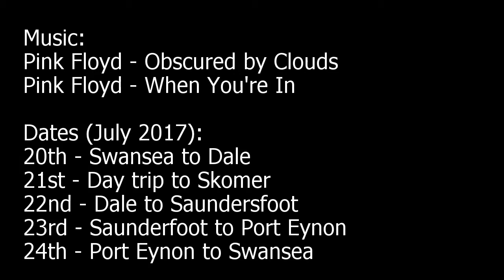Clipper Rose Shakedown 2017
A six-day cruise around the South Wales coast between Swansea and Skomer

Music: Pink Floyd - Obscured by Clouds; Pink Floyd - When You're In
Both from the Obscured by Clouds 1972 album remastered in 1998

Videos of dolphins on the bow around Saundersfoot was sadly lost along with all other Saundersfoot footage
There were no killer whales spotted on this trip